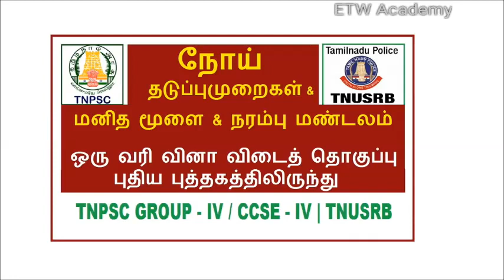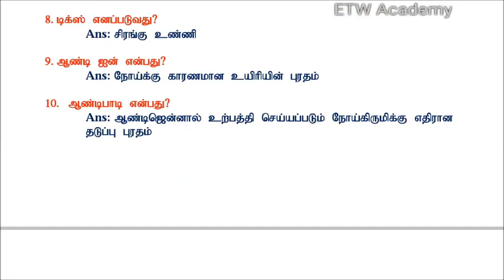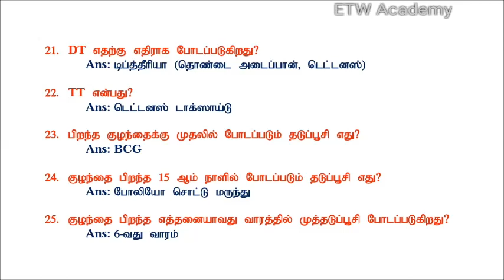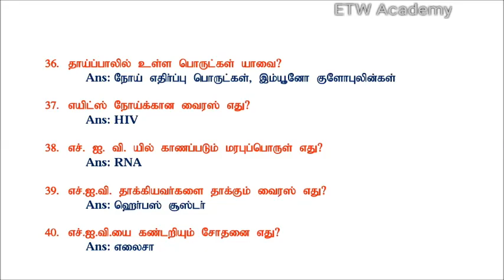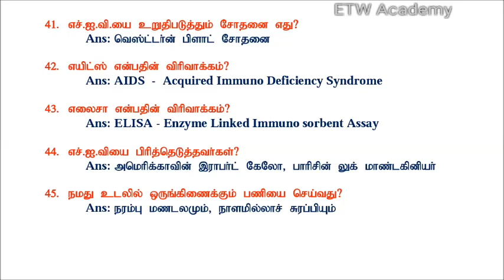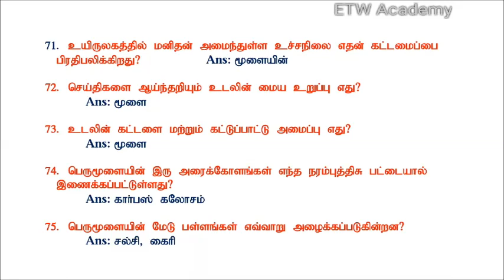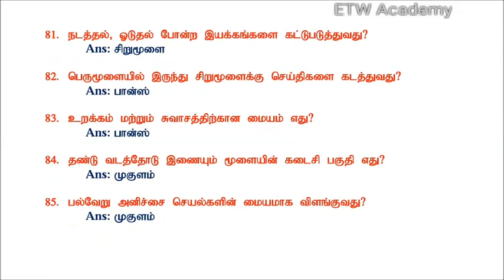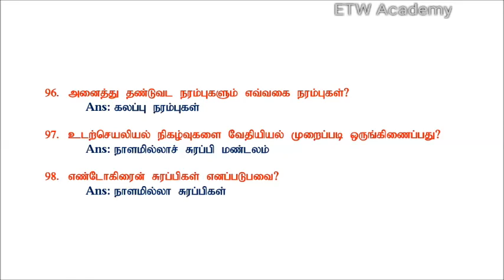நோய் தடைக்காப்பியல், மூளை & நரம்பு மண்டலம் | TNPSC Group 4 | TNUSRB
புதிய புத்தகத்திலிருந்து தேர்ந்தெடுக்கப்பட்ட மிக முக்கிய ஒரு வரி வினா விடை தொகுப்பு